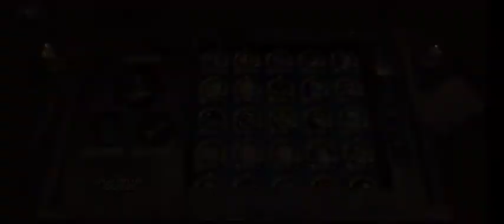Magnum Quest : The Under Palace Floor 1-3 ( 1st reset )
Have a nice day, mate :)